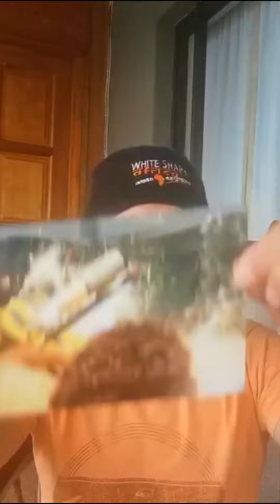I ATTACHED what TO a GREAT WHITE!??!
Hello, I'm Craig Ferreira, I am a shark expert.
I post interesting and educational videos about Sharks and other sea creatures.